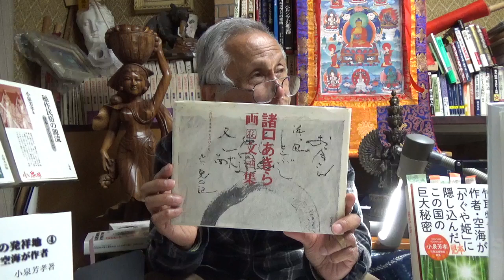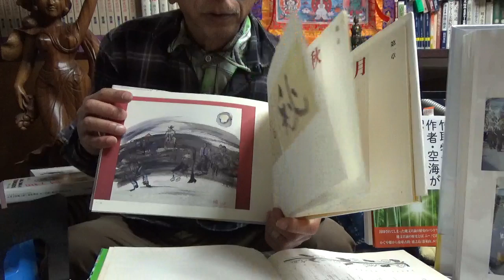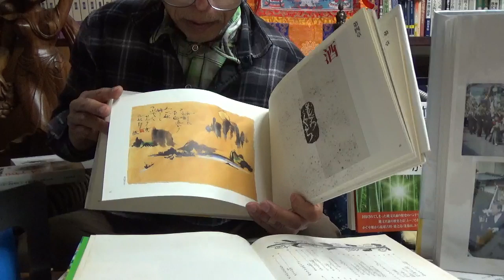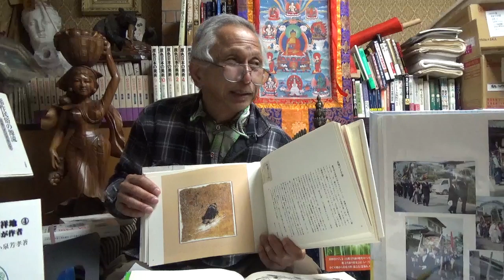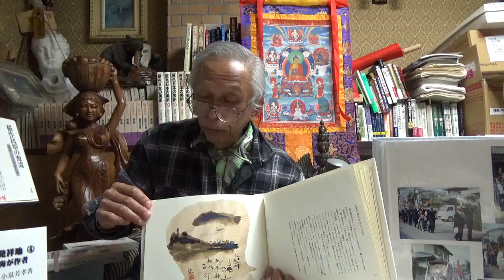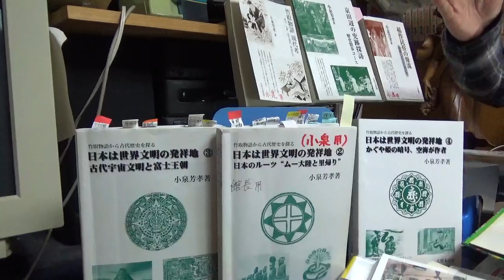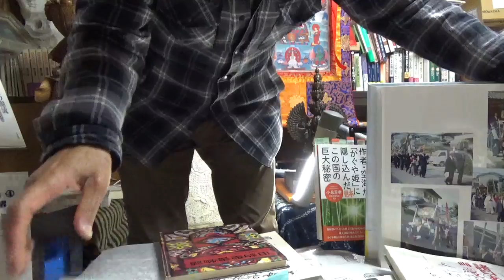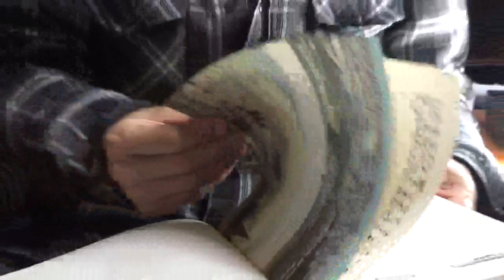超古代文明770 新春SP2 龍神浄化開始! オジン元気・若様没落。初夢は「見る聞く言う」社会到来?! 昨年から悪魔浄化…沈黙は恥 (空海申せイエス釈迦)2020.1.6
古代文明 竹取博物館 国際姫学会 超古代文明770 新春SP2 龍神浄化開始! オジン元気・若様没落。初夢は「見る聞く言う」社会到来?! 昨年から悪魔浄化…沈黙は恥 (空海申せイエス釈迦)2020.1.6
 　昨年から自作自演で暴露されバレて、桶屋が沢山儲かるニュースが横行している? 汚職駄目 自社公民壊滅へ向かっているのですか? また、ワイセツN局大本営発表とか…!?
これらを受けて龍神浄化開始! オジン元気・若様没落。初夢は「見る聞く言う」社会到来?! 昨年から悪魔浄化…沈黙は恥!? というテーマでYouTubeお贈りすることになりそうです。
　本を読まない国民なのに不思議現象到来! 歴史書は紙切れへ!シリーズ①～⑤を郵便振込・現金書留で2.6万円も送金されてくる。博物館発行なので3版増刷は無し。10数冊のシリーズ本の残部少なくなり必要な方はお急ぎ下さい。「日本は世界文明の発祥地」竹取物語は空海作・邪馬台国(ヒカルランド本)、館長曰く「他の歴史書紙切れ? 本屋がつぶれている時代なのに…??」うれしい悲鳴…。
◎Amazon発行本でヒカルランドから発売の本も超大人気! 『竹取物語での作者・空海が「かぐや姫」に隠し込んだこの国の巨大秘密』 小泉芳孝 (著) ￥1,925
 1.空海作の世界最古『竹取物語』は、月のかぐや姫は宇宙人? 空海は宇宙人が地球を訪れていることをなぜ知ったのか
 2.レビ族の空海「先代旧事本紀」「竹内文書」読み、富山の皇祖皇大神宮に通っていた?
◎竹取翁博物館は、京都府京田辺市の関西文化研修都市にあり、ここは世界最古の「竹取物語」舞台で物語の関連地域資料を展示公開し研究する館である。
「かぐや姫誕生地」にある博物館本館は、物語に関連の地域資料を展示公開し研究する館。館は、世界の民俗・マスコミ一代記等も展示されるなど、博物館学の趣旨に沿い国際社会に貢献していてボランティアで運営されている。訪問者との会話や解説を収録しHP・出版物・YouTube・ブログで世界発信。館長や会員らが調査した物や内外の研究員らによる世界民俗学研究発表の場である。
　竹取物語研究で作者が弘法大師・空海説と判明し「日本は世界文明の発祥地」シリーズ①～⑤ -かぐや姫の暗号・空海の真意- を出版。その他、原文等の解説書や関連した書物も多数販売。不老不死薬から徐福・卑弥呼の邪馬台国や作者空海に関する地域資料(文書・考古・写真…)展示等も多くある。
  本館住所 〒610-0313京都府京田辺市三山木直田10  別館は本館の東方20ｍ…空海イエス釈迦モーセ聖徳太子降臨!ノア 姫の難題 不死 天変地異と浄化。龍神降臨(屏風絵) も完成した。
YouTube収録有り公開されます。最寄り駅 JR学研都市「JR三山木」駅より徒歩3分 近鉄京都線「三山木」駅より徒歩2分、車の駐車は本館を15ｍ行き右折し本館裏。開館時間 10:00 ～ 17:00 （最終入館時間 16:30) 入場料 本館500円　別館1000円(事前予約要)
 現在YouTube見られた方から本注文が殺到。集大成版シリーズ①～⑤や竹取物語現代考、京田辺の史跡探訪、日ユ邪馬台国、マスコミ一代記の全て4万円分を買い求められ本の残部もわずか。最近は、これら全部の本①～⑤等をメール、手書き郵便振込、博物館の窓口で求められる方が多く残数も売切れ寸前。
■「竹取物語屏風絵完成記念」限定格安セット版!
・絵本物語シリーズ『竹取翁とかぐや姫』『二十四孝』『宇津保』『コノハナサクヤヒメ』(英語訳付)、『マリア・コード -聖母マリアの称号-』(館の独占販売)。
　　(早期購入の限定者に著者の印・サイン入)贈呈。
　 ●上記「合計5冊セット」特別限定(印・サイン入)格安価格10000円(税・送料込)
■かぐや姫サミット開催記念版
　『日本は世界文明の発祥地①』竹内文書と民俗探訪から ※完売で2版増刷。
　『　〃　〃　②』日本のルーツ“ムー大陸と里帰り”　※2版増刷。※残部70冊。
  『　〃　〃　③』古代宇宙文明と富士王朝 　※2版増刷。
       ◎①～③セット格安販売1.1万(送料・税込)。
 『　〃　〃　④(集大成版)』かぐや姫の暗号、空海が作者
 『　〃　〃⑤(集大成版)』竹取物語の作者、空海の真意
◎①～⑤セット格安3.5万を2.6万(送料+税込)で特別限定版。
・『絵本 竹取翁とかぐや姫』(日本語・英語訳付)、『マリア・コード -聖母マリアの称号-』(館のみで販売)2冊、
  ●上記「合計7冊セット」3.9万円を特別限定格安セット3万円(税・送料込)。限定20冊
■かぐや姫サミット開催記念の最終シリーズ全巻限定特別格安セット版!
・『日本は世界文明の発祥地』シリーズ①～⑤
    『　〃　〃　シリーズ①』竹内文書と民俗探訪から ※完売で2版増刷。※残部70冊で完売。
    『〃　〃　シリーズ②』日本のルーツ“ムー大陸と里帰り”　※完売で2版増刷。※残部70冊で完売。
    『〃　〃　シリーズ③』古代宇宙文明と富士王朝 　※完売で2版増刷。※残部70冊で完売。①～③セット格安販売1.1万(送料・税込)。
    『〃　〃　シリーズ④(集大成版)』かぐや姫の暗号、空海が作者
    『〃　〃　シリーズ⑤(集大成版)』竹取物語の作者、空海の真意
  ◎①～⑤セット格安販売3.5万を2.6万(送料・税込)で特別限定版※残部70冊程で完売。
・絵本シリーズ『竹取翁とかぐや姫』『二十四孝物語』『宇津保物語』『コノハナサクヤヒメ物語』(日本語・英語訳付4冊セット)、『マリア・コード 』(特別販売)5冊の定価10000円。
・『竹取物語 現代考-原文・注釈・語訳・解説-』定価6000円
・『京田辺の史跡探訪-歴史散歩コース-』(地図入り)定価4000円
・『マスコミ一代記』定価2000円
※『日ユ同祖・邪馬台国』定価2000円(売切れました)
 ●上記「合計13冊セット」5.7万を特別期間限定超格安版 5万(税・送料込)。限定10冊

 　  手書き『郵便振込』
  　講座番号　００９２０-７-４０３８９　加入社名　小泉芳孝
　　　 それに下記を通信欄　記入下さい。
　  お買い求めの本名と「シリーズ」価格を必ず記入。(振込料は御負担下さい)
　 申込者の　名前　〒　住所　電話・ＦＡＸ番号　Ｅ-mail(「振込」当方到着5日程)

■『〃　シリーズ④(集大成版)』かぐや姫の暗号、空海が作者　A5版約608ページ、
　これは高野山真言宗 宗務総長 添田隆昭(蓮華定院)、天河大辨財天社 宮司 柿坂神酒之祐、丹生都比賣神社 宮司 丹生晃市、別格18番 高野山真言宗海岸寺 副住職、京田辺市 品川和尚、24菊花紋 勝 信貴氏 (ダビデ子孫)徳之島伊仙町、吉田金彦名誉教授の発表(姫路独協大・語源学)らの《一門一答》を網羅。また、月のかぐや姫UFO/ET、甘南備山の月神信仰など空海と関係した空海伝説の全てについて30年間かけて解明した永久保存版。
■『〃　シリーズ⑤(集大成版)』竹取物語の作者、空海の真意 A5版約720ページ、
　山代は、世界の中で唯一、ムー大陸時代に沈まなかった地域、此処から生まれた人類が、世界人類の5色人へと繋がる。『古事記』より古い『竹内文書』『先代旧事本紀』に示す物部氏による日本最古文明が空海の子孫により明らかに。空海は皇室の関係者と判明し空海と桓武帝など。
  上記「集大成版」は④⑤2冊セット1.5万期間限定格安販売、数百冊の特別販売。
〇「日本の夜明け」と題し究明
1. 『竹取物語』は世界最古の物語であり小説
2. 『竹取物語』かぐや姫の舞台は「京田辺」
3. 『竹取物語』作者は空海。姫誕生はイエスの復活
4.『記紀』は偽文書『竹内文書』が世界最古の歴史書
ムー FACT2018５ 【内容項目】 バベルの塔　プラズマ 核戦争　ナーカル エジプト　ノア洪水 キリスト誕生 聖書 イエス復活Jesus イスキリ へびやなぎ 作者空海　眞魚 宇野正美 坂本塾 トランプ 皇室　嵯峨　淳和　阿古屋御前　玉依 讃岐垂根王 大筒木 役小角 修験道　虚空蔵求聞　阿刀 佐伯氏 奈良　大峰　大安寺　海外　僧侶　中国 RAPT ゾロアスター　ヘブライ語　遣唐使　古神道　三教指帰　物部　弓月君　3.11 JAL123便 地震津波 広島原発　メルトダウン　キリスト 帝　新約　旧約　ヒンズー教　佛教　神道　拝火教　ゾロアスター　密教　長安　遣唐使　弓月　大秦寺　景浄　復活　ガンジー　ブッダ　ラーマーヤナ　縄文　石器　徐福　秦始皇帝　ペトログラフ ナスカ地上絵,UFO,卑弥呼,遺伝子,マヤ,インカ,奴隷,DNA,大西洋(Bermuda)バミューダ　ゾロアスター,古事記　出雲　GOD,古代ギリシア人,爬虫類　シュメール,土偶,,出雲、諏訪、大蛇,鳥頭人間,,支配者,ダビンチ,エイリアン,スノーデン、米兵 UFO　環太平洋　北朝鮮　伊勢　楊貴妃　ロシア　惑星　イースター　モヘンジョダロ イスラム Islam 神々　聖徳太子　謎　縄文　アマテラス,フリーメーソン ヨーロッパ,宇宙人 与那国島,レプティリアン巨石,アポロ,マレーシア,ナチス・ドイツ,釈迦,地図,エホバ,イースター島　モアイ,縄文土器 クーデター　自衛隊 日本銀行、財務、政府、メディア、夜明け F-35ステルス機 3.11 地震　NHK マスゴミ、フリーメイソン 大聖堂 ローマ法王 ノートルダム 警告 戦争　革命テロリスト ベンジャミン・フルフォード 令和 Kobo Daishi-Master Kukai of Toji Temple from emperor. Kukai。